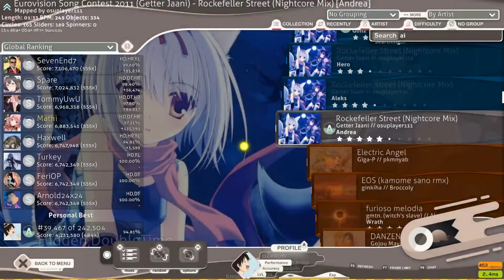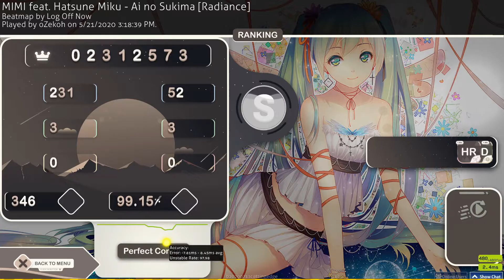2 Of My Highest PP Plays!